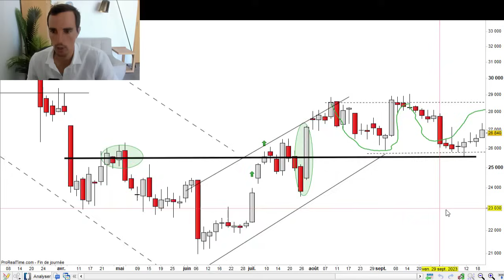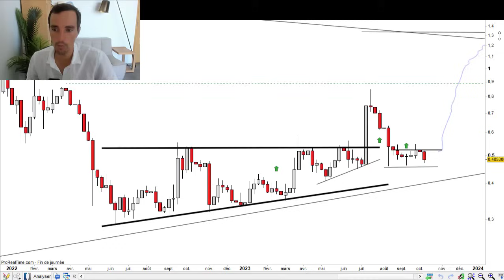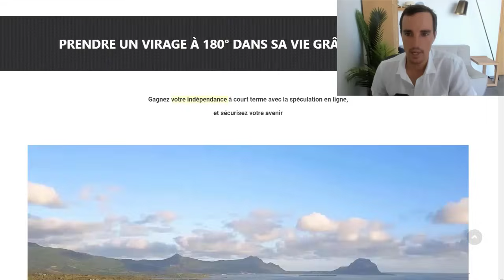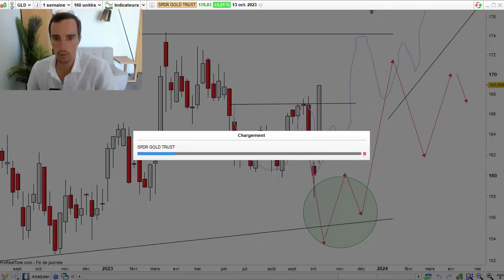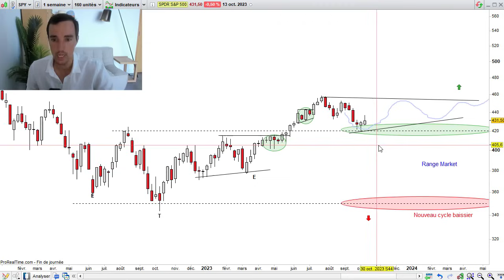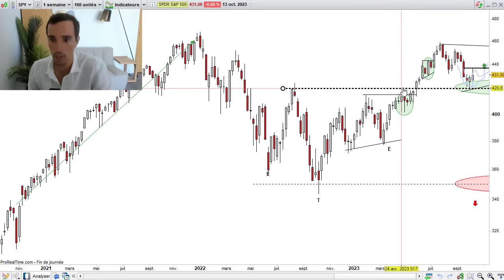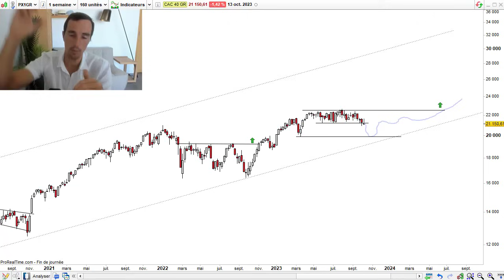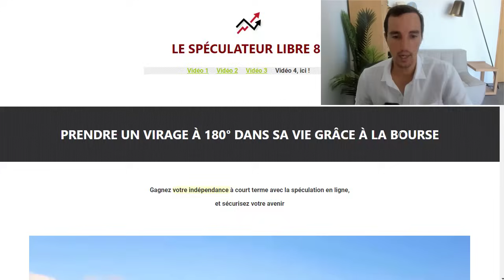L'or sera bientôt mûr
Cette semaine l’or a effectué un rebond magistral.

Les complotistes hurlent à la manipulation :

« Les extraterrestres font baisser et monter le gold ! Tout est manipulé ma chère madame ! »

Dans notre communauté ?

Nous n’interprétons que la psychologie des foules (ou des extraterrestres si c’est bien eux qui sont à l’origine de ces fluctuations…).

Et ce que nous venons de voir ces derniers jours est très prometteur pour 2024.

Oui cela réclame de la patience.

Un trade sur l’or tous les 3 ou 4 ans c’est clairement peu mais…

En réalité ce type d’opportunité se rencontre bien plus souvent qu’on ne l’imagine dès lors que l’on met sur son radar (son screener) plus de 10 000 actifs cotés

Et c’est ce que nous allons faire semaine après semaine dans l’école.

J’ai ré ouvert furtivement les inscriptions à mon école de bourse LSL 8.0 jusqu’à mardi soit minuit. Et mercredi on attaque les choses sérieuses !

Si vous êtes un anciens, envoyez moi un email pour obtenir votre Pass.

Cedric Froment

PS : re open de 48H des inscriptions de mon école de bourse LSL 8.0 sur cette